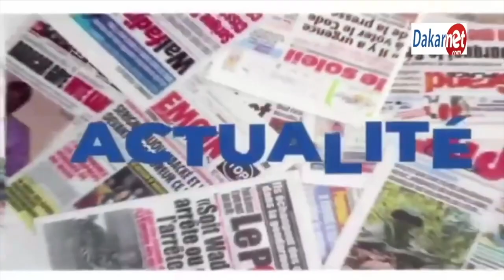Hausse des prix et inondations Ousmane Sonko descend en flammes Macky Sall...